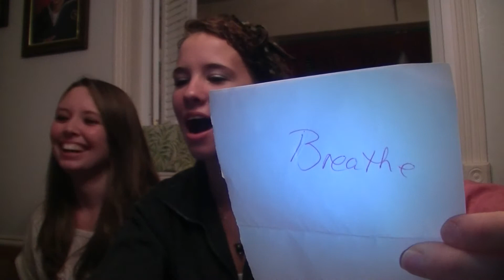Singing Titanium For Fun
I'm always having so much fun with these gurlz, what a blessing to have them. they are truly beautiful people inside and out..I love youz!! xoxo